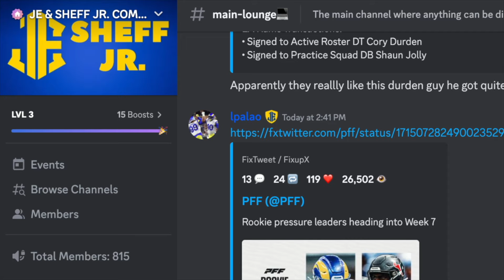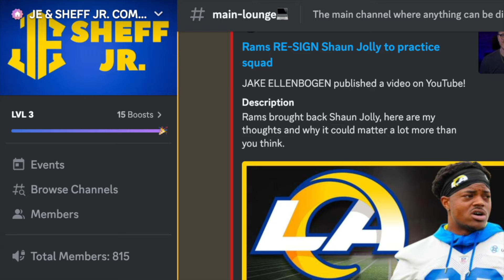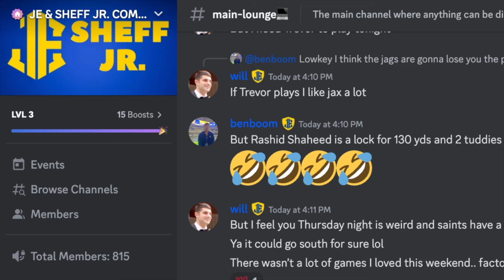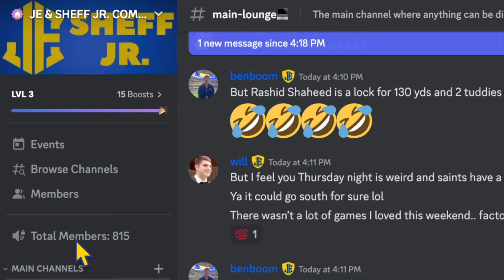Rams ACTIVATE 21-Day RETURN Window for Darious Williams & Murchison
The Rams have activated the 21-day window for IR returns with Darious Williams and Larrell Murchison. I give my thoughts on the decisions and what it means.